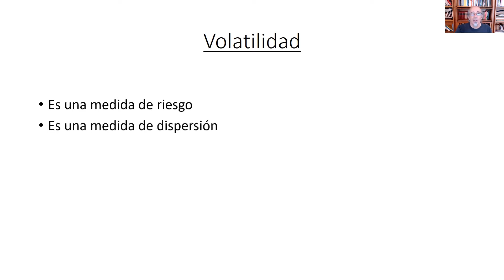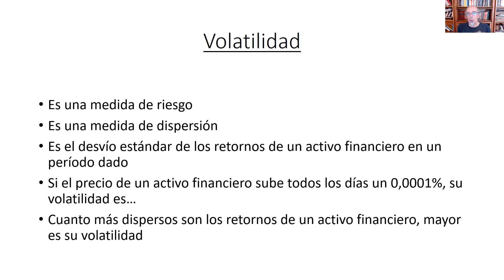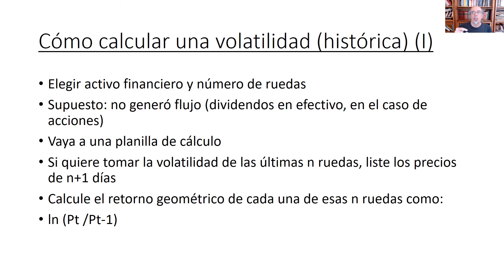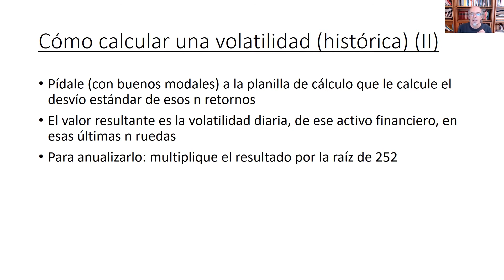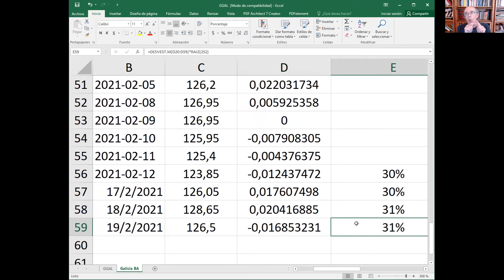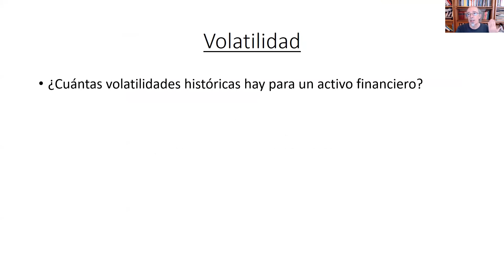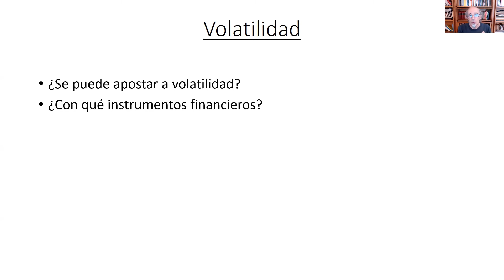Volatilidad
¿Qué es la volatilidad de un activo financiero? ¿Cómo se calcula? ¿Cuál es la volatilidad relevante? Las respuestas a estas y otras preguntas las encontrarás en el video que te presentamos. Además, desarrollamos un ejemplo numérico sencillo para que te metas en tema. Dale play y empezá a sacarte las dudas.

Te contamos que Finanzas con Humor es un canal dedicado a la educación financiera y económica, con un lenguaje simple y humorístico. Todo el contenido es producido y diseñado por Carlos Alvarez de Toledo, Ingeniero Industrial (ITBA), Magíster en Finanzas (UCEMA), Periodista Deportivo (ESCD), Especialista en Periodismo Económico (ESEADE), Diplomado en Educación y Nuevas Tecnologías (FLACSO) y (ex) Árbitro de la AFA. Además, en el blog podrás encontrar artículos de actualidad económica y sobre aspectos conceptuales de las finanzas. Creemos que es posible vincular al humor con las finanzas, especialmente en nuestro país: Argentina.
IN HUMOR WE TRUST